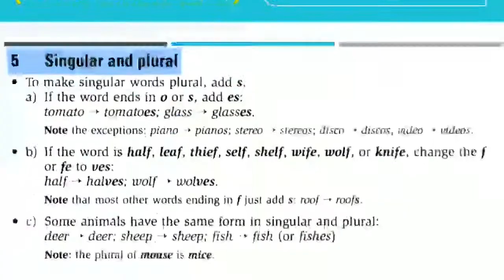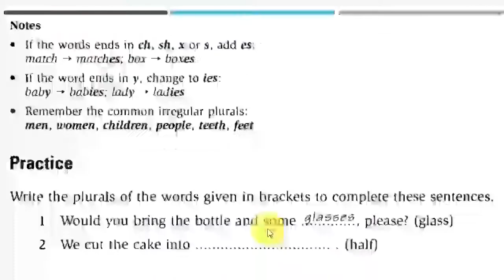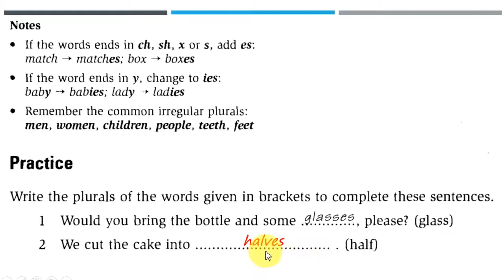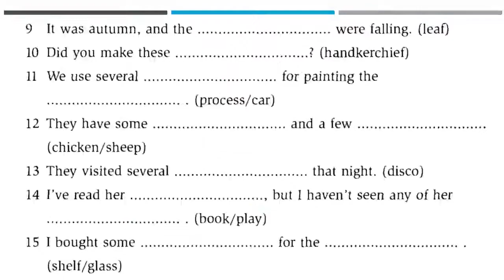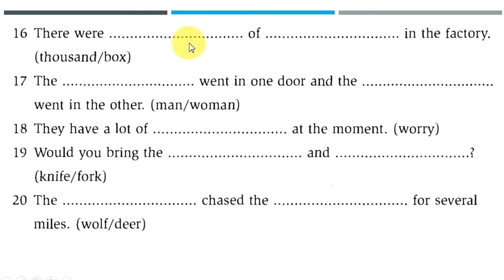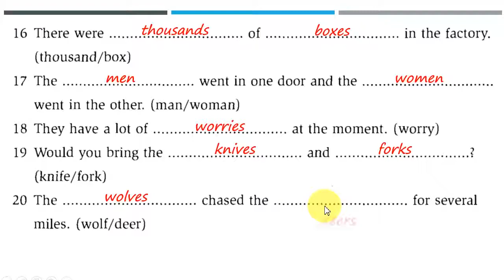Lesson 5: Singular and Plural Nouns # Intermediate Level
Lesson 5: Singular and Plural Nouns
# Intermediate Level